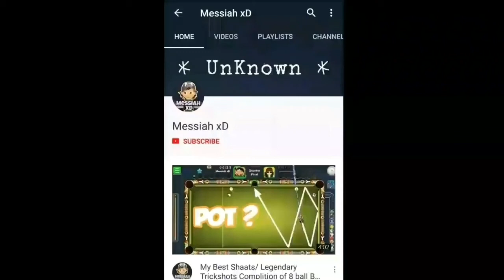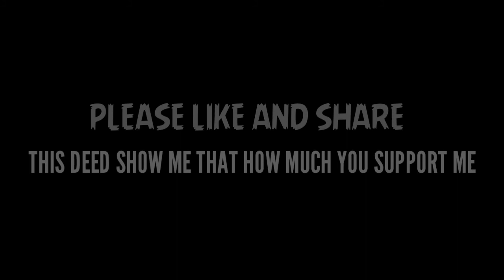NEW Super Fast Coins Trick- Playing Big Matches Only- Miniclip 8 Ball Pool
In this Video I AM PLAYING WITH ALL OF MY COINS
ON HIGH LEVEL ACCOUNT: HOPE YOU WILL ENJOY

Your Awesome ...

Note:
I don't post
8 Ball Pool Hacks videos
8 Ball Pool Cheats
8 Ball Unlimited coins or cash
8 Ball pool guideline hack or mod hack 8
Ball Pool cues hack

JayDe, JayDe xD, JD xD, JayDe 8bp, 8 Ball Pool, Miniclip

"8 ball pool, 8 ball pool trick shots, 8 ball pool gameplay, 8 ball pool berlin play, 8 ball pool, Miniclip 8 ball pool,"

PEACE :)